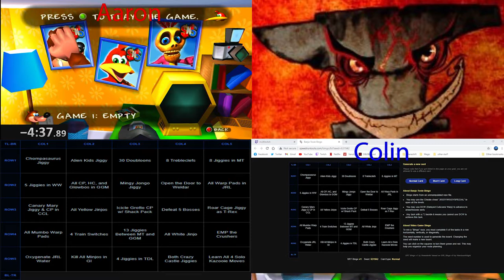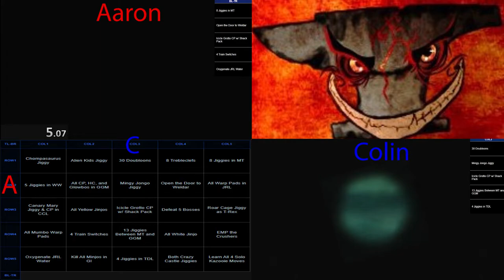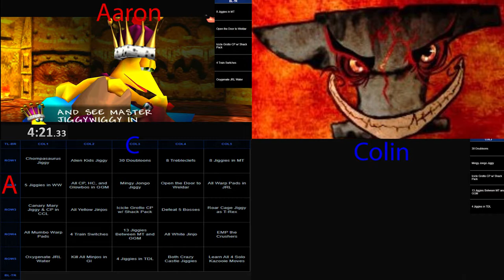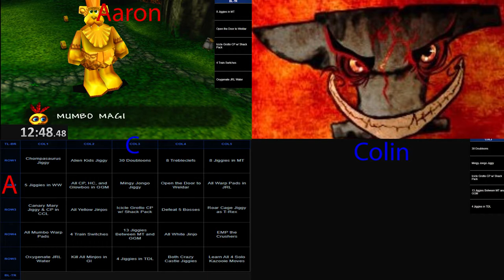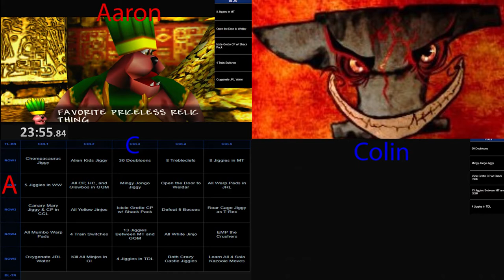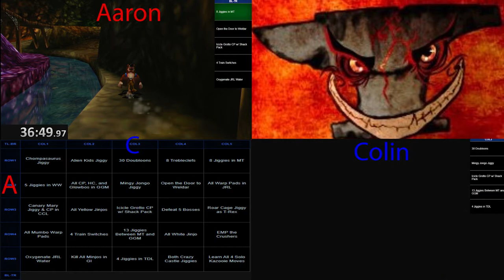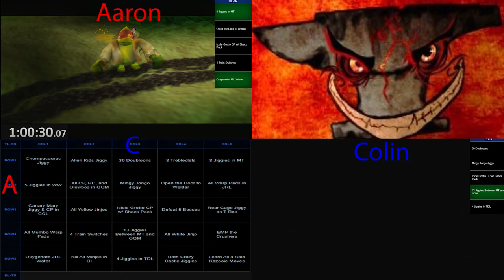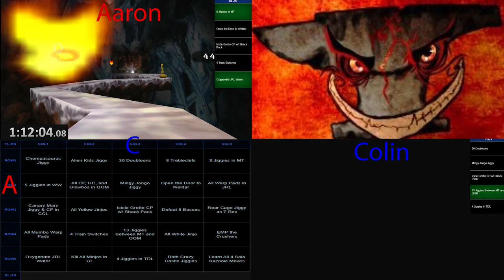Banjo Tooie Bingo Episode 3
Aaron and Colin Return for a third round of bingo.

0:00:00 Preamble
0:04:10 Picking Bingo
0:09:10 Game Start
0:10:06 Klungo 1
0:11:47 Jinjo Village
0:14:24 Jiggywiggy Temple
0:16:53 Mayahem Temple
0:26:40 Aaron vs Targetzan
0:28:00 Colin vs Targetzan
0:31:08 TECHNICAL DIFFICULTIES
0:32:50 Colin Reenters Mayahem Temple
0:44:50 Aaron Enters Glitter Gulch Mine
0:46:58 Colin Enters Glitter Gulch Mine
0:51:51 Aaron Enters WitchyWorld
0:58:57 Aaron Enters Jolly Rodger's Lagoon
0:59:09 Colin "vs" Old King Coal
1:08:37 Aaron vs Klungo 2
1:09:40 Colin Enters WitchyWorld
1:11:09 Aaron Enters Terrydactyland
1:16:10 Colin Enters Jolly Rodger's Lagoon
1:18:24 Aaron Enters Cloud Cuckooland
1:23:00 Aaron Enters Grunty Industries
1:34:07 Colin vs Klungo 2
1:36:26 Colin Enters Terrydactyland
1:42:24 Aaron Enters Hailfire Peaks
1:42:34 Colin vs Terry
1:50:20 AARON WINS